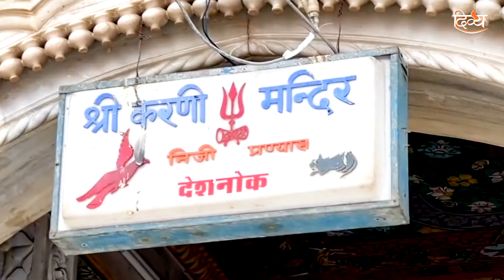चूहे वाली माता के मंदिर का रहस्य | Divya Rahasya | Deshnok Karni Mata | करणी माता | Divya Channel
Karni Mata ka Mandir Ek Famous Hindu Mandir Hai Jo Rajasthan ke Bikaner Mei Hai . Ye mandir Bikaner Se 30Km Dur Deshnok Mei Padta hai , Rahasya Ki Baat Ye Hai ki Ynha Karib 20 Hazar Chuhe Hai Aur Na Hi Aaj Tak Koe Bimaar Hua Aur Na Hi Kise tarah ki Bimari Hue Hai Aur Deshnok karni Mata Mandir Ko Chuho wali Mata Ka Mandir Bhi kaha Jata hai aur Aise Hi Videos Ko Dekhene Ke Liye Divya Channel Ko Subscribe Kare |

Subscribe to Divya Channel youtube page for latest hindi bhajan , Krishna ji new bhajan , Durga Mata bhajan , bhajan kirtan , latest hindi bhajan 2023 , Ganesh ji ki Aarti , Aarti kunjbihari ki , Shiv ji ki aarti If You like the video don't forget to share it with others & also share your views.